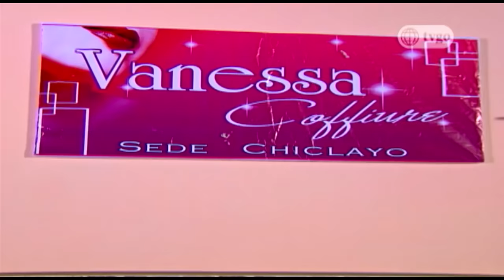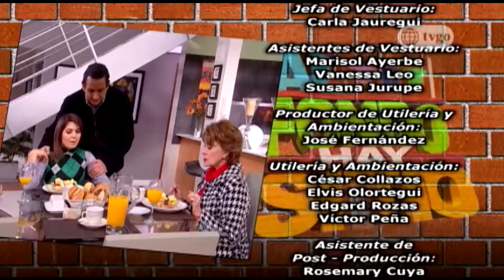Al Fondo hay Sitio - Temporada 2 - Capítulo 290